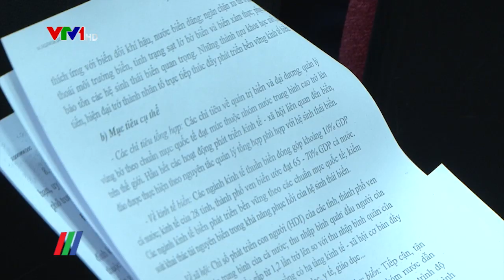Bộ Công Thương tổ chức Hội nghị thực hiện Nghị quyết Trung ương 8 khóa XII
Mới đây, tại Hà Nội, Đảng ủy Bộ Công Thương đã tổ chức Hội nghị Học tập, quán triệt và triển khai thực hiện Nghị quyết Trung ương 8 khóa XII cho hơn 200 đảng viên là các đồng chí Ủy viên Ban chấp hành Đảng ủy Bộ, cấp ủy viên các đảng bộ, chi bộ trực thuộc Đảng ủy Bộ…